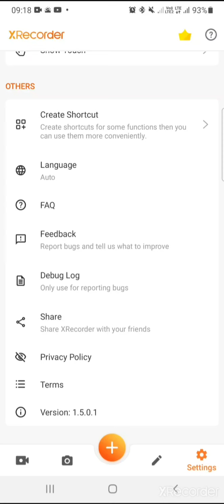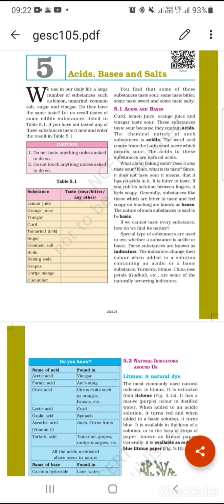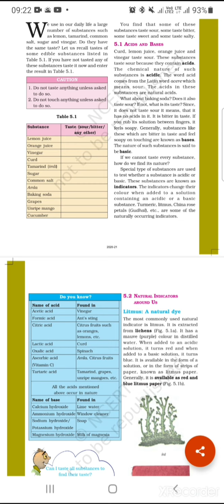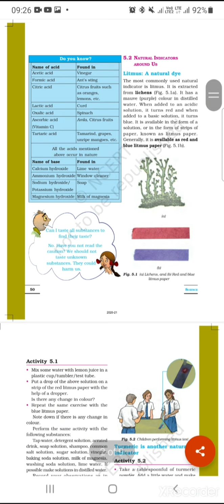CLASS-7, NCERT SCIENCE BOOK, CHAPTER-5, PART-1, ACIDS, BASES AND SALTS